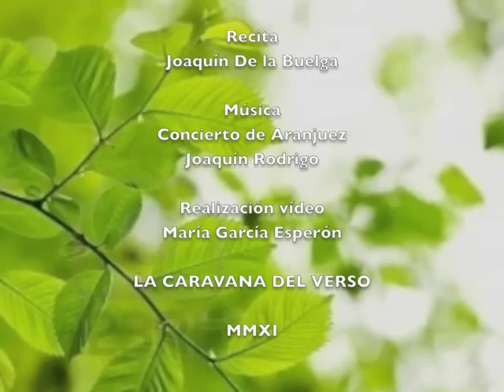A un olmo seco, de Antonio Machado. Recita Joaquín De la Buelga (LCV)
Al olmo viejo, hendido por el rayo
y en su mitad podrido,
con las lluvias de abril y el sol de mayo
algunas hojas verdes le han salido.

  ¡El olmo centenario en la colina
que lame el Duero! Un musgo amarillento
le mancha la corteza blanquecina
al tronco carcomido y polvoriento.

  No será, cual los álamos cantores
que guardan el camino y la ribera,
habitado de pardos ruiseñores.

  Ejército de hormigas en hilera
va trepando por él, y en sus entrañas
urden sus telas grises las arañas.

  Antes que te derribe, olmo del Duero,
con su hacha el leñador, y el carpintero
te convierta en melena de campana,
lanza de carro o yugo de carreta;
antes que rojo en el hogar, mañana,
ardas en alguna mísera caseta,
al borde de un camino;
antes que te descuaje un torbellino
y tronche el soplo de las sierras blancas;
antes que el río hasta la mar te empuje
por valles y barrancas,
olmo, quiero anotar en mi cartera
la gracia de tu rama verdecida.
Mi corazón espera
también, hacia la luz y hacia la vida,
otro milagro de la primavera.

Recita: Joaquín De la Buelga
Realización vídeo: María García Esperón
MMXI
MMXI